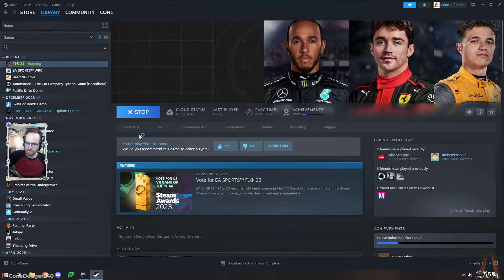F1 23 with Billy Strange Imola... 1.5 decent races!